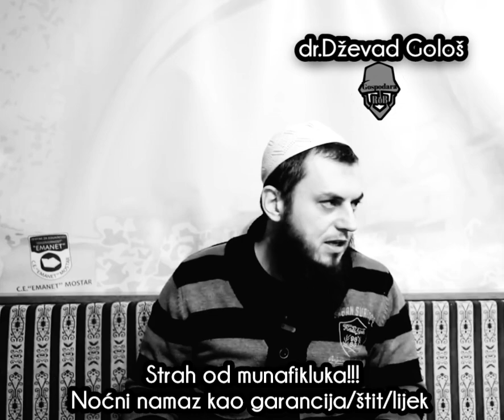Strah od munafikluka